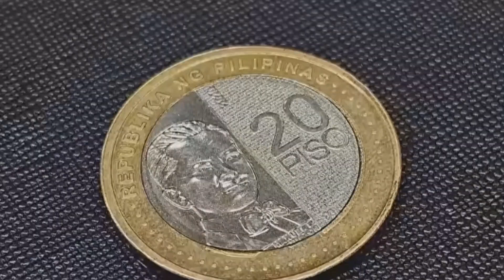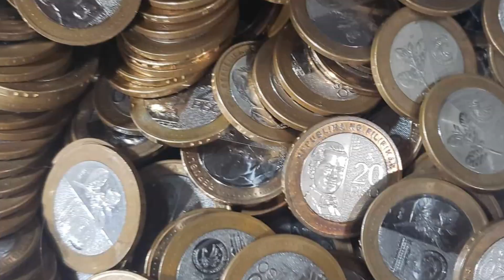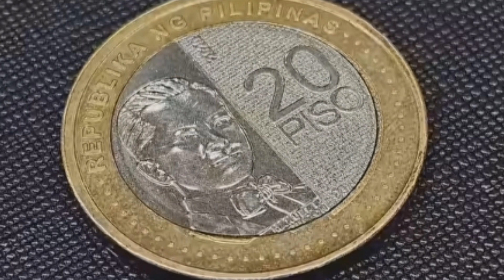dagul nagbenta ng 20 pesos lampas kwelyo Kay boss toyo...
dagul nagbenta ng lampas kwelyo Kay boss toyo..Ang katutuhanan alamin..